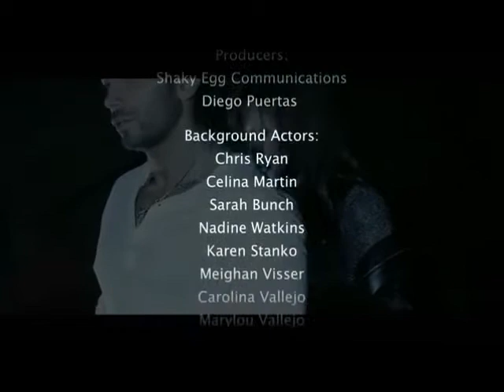Rayan Nima Bia Bia